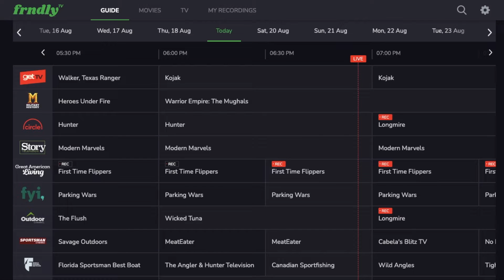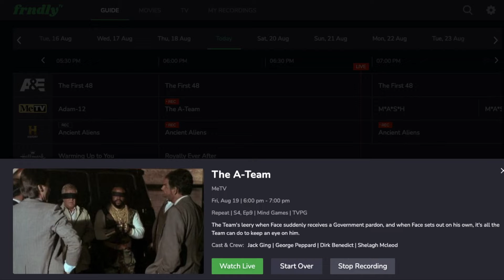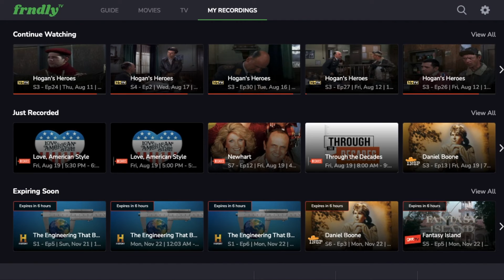Onscreen 2022 - Frndly TV - Streaming TV - Guide, On-Demand, DVR - August 19, 2022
A sampling of Frndly TV, a streaming television service available on Roku and other streaming devices. Included is a sampling of the guide showing the 40 or so channels available and on-demand Movies and TV. Also included is a look at the DVR screen. Frndly TV was created by a group of former DISH employees. Initially it only had a few channels with the Hallmark channels serving as the primary draw. In the last few years however it added a number of big name channels including History, Lifetime and A&E. This year it began adding channels that are also available digitally in many markets like MeTV, Circle and Decades.